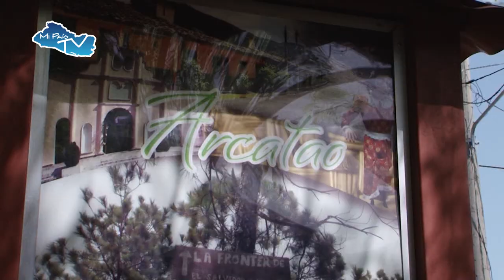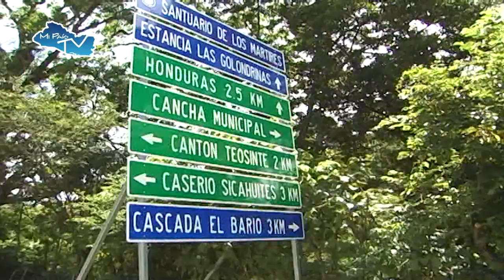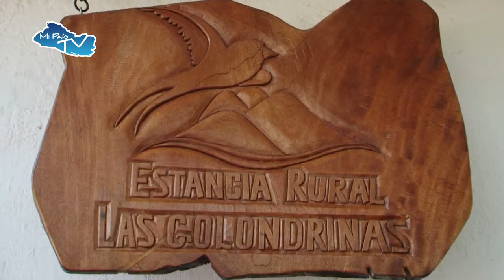MI PAIS TV ARCATAO CHALATENANGO JULIO 2018